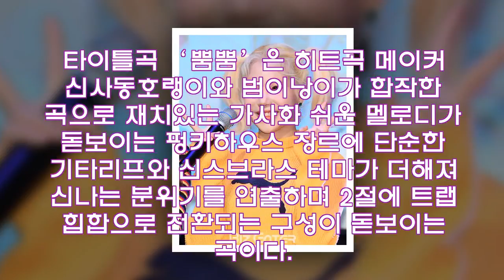모모랜드 주이, '떠오르는 예능 새싹'